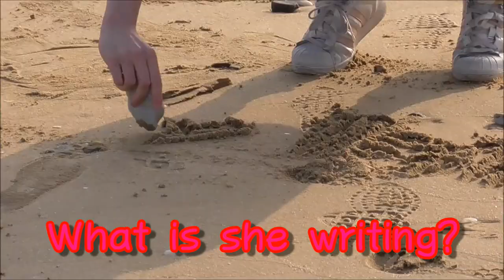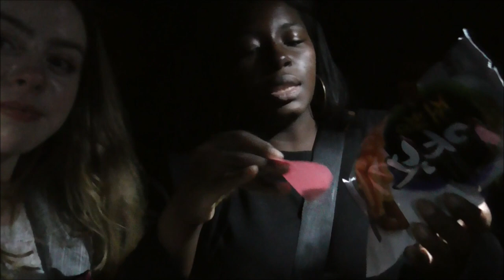LIFE OCTOPUS?! and other seafood mukbang + Daecheon Beach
Have you ever tried life octopus? Do you like seafood? Well, I do so I tried some very strange seafood in today's video! We ate some life octopus and sea cucumber and also this fish called the penis fish. We also rode a skybike and walking over the Daecheon beach. It was very fun to do and to film.
And a special thanks to the MBC to make this possible!

대전 MBC
크리에이터 성장기: 독전 화 오후 8시 55분
www,tjmbc.co.kr